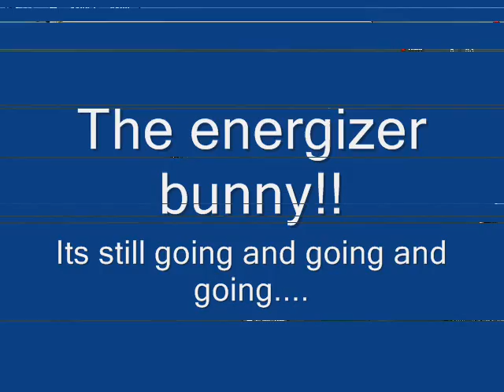CrazyFF Crew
I was in my FF in NavyField and no matter how much I tried it would not stop going in a circle! So funny, I guess my crew was too fat and leaning to one side of the ship. Eventually I gave up and just recorded it. Enjoy!

Recommended: "Rocket League - Amazing Comeback"

It was a win on the buzzer!